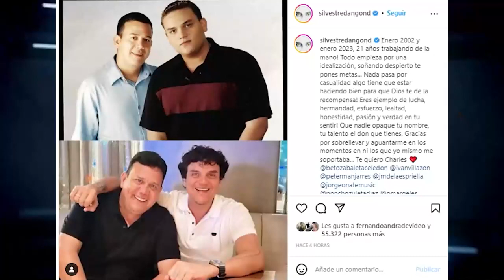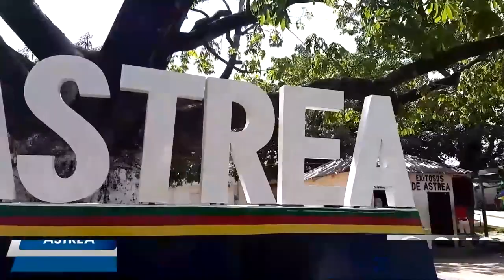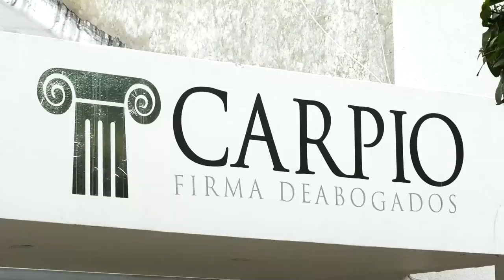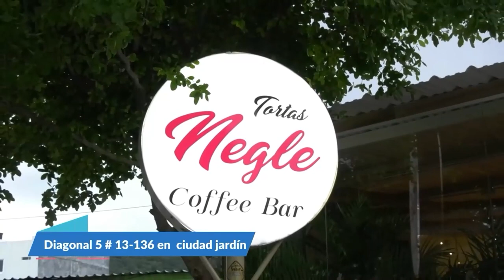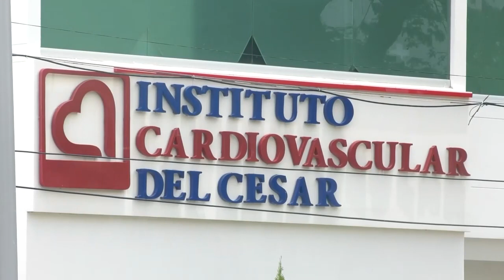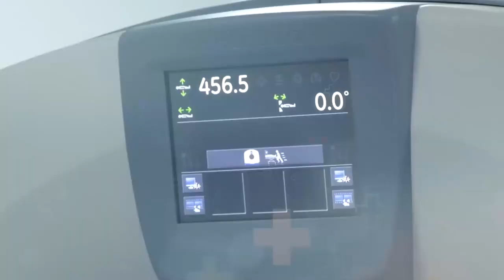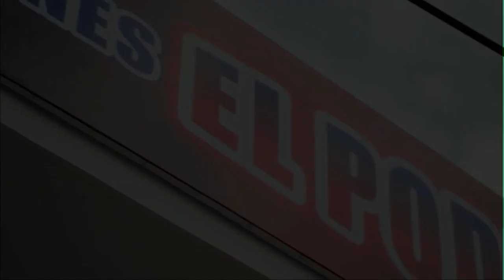CNC NOTICIAS VALLEDUPAR EMISIÓN CENTRAL 27 FEBRERO 2023